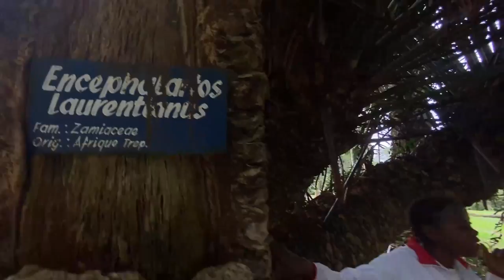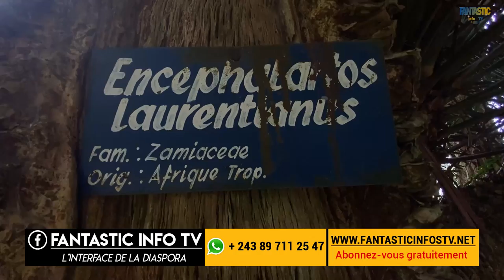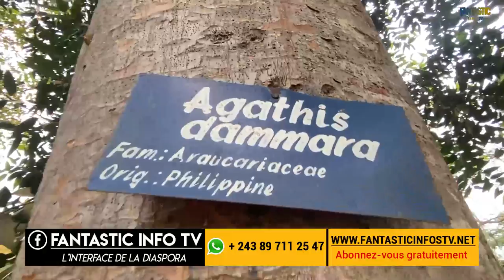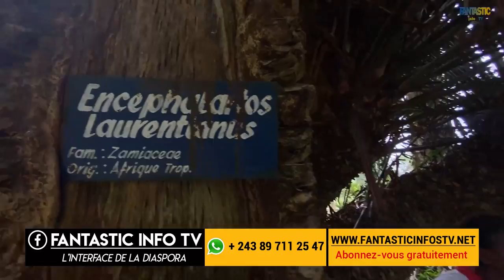Découverte le musée du Jardin Botanique de Kinsantu (Kongo central Dr Congo)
L'interface de la diaspora congolaise